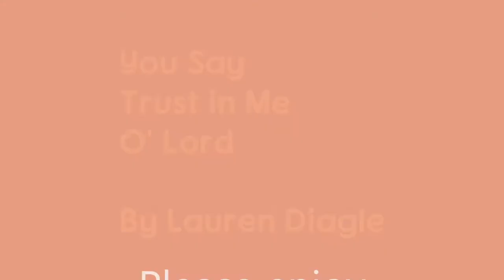Cover Art to Lauren Daigle Songs | You Say, Trust in You, O' Lord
In this video, I share with you my art process of expressing my emotions. The songs chosen are songs that speak to me as it accurately describes my emotions that I often cannot describe. A shorter version will be uploaded in the near future and you will find the link over here.

My name is Sarah and I run Asphezxrts with the goal of providing resources as well as sharing my art (which by the way is below average) with you all to encourage people to use art as a form of expressionism. Everyone is capable of art, and we only get better over time.